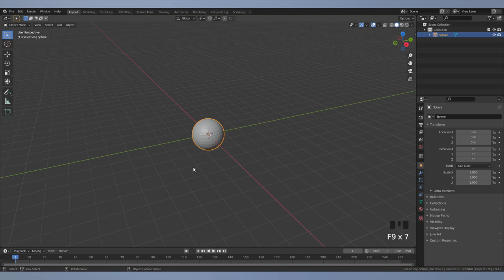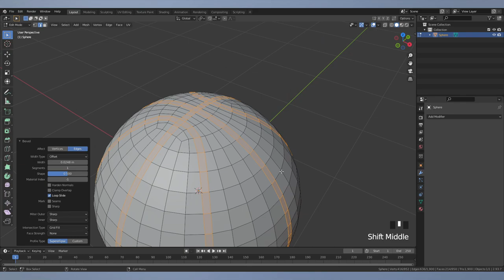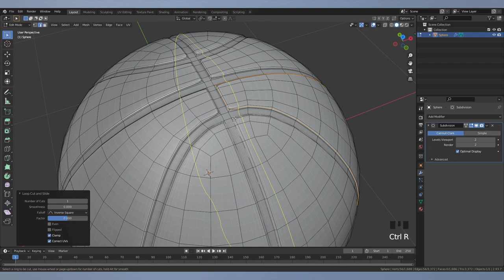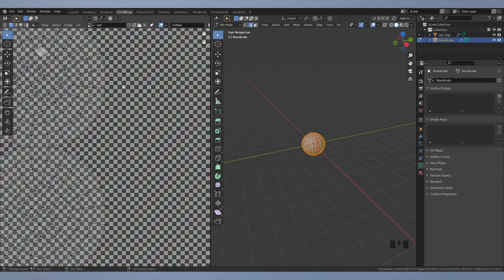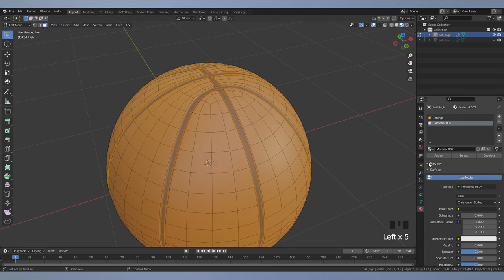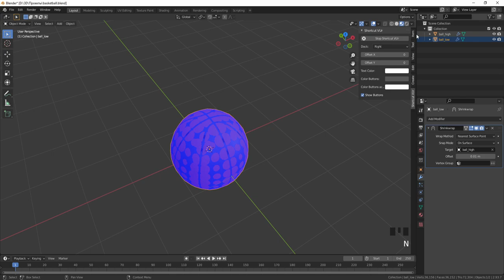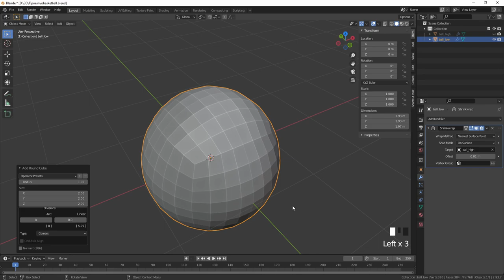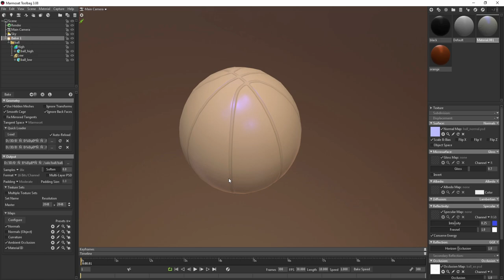Баскетбольный мяч в Блендере | Моделирование в Blender 3D | Basketball in Blender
Первая часть по моделированию баскетбольного мяча в Блендере.